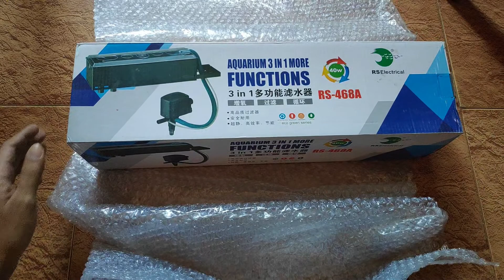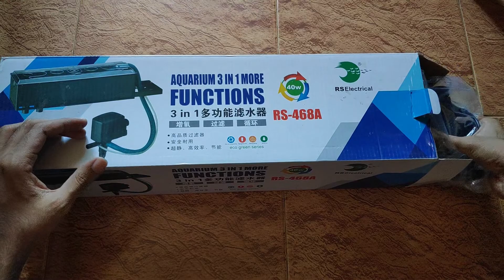Unboxing Rs Electrical Top filter RS 468A 40 watt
Unboxing RS Electrical top filter rs 468A